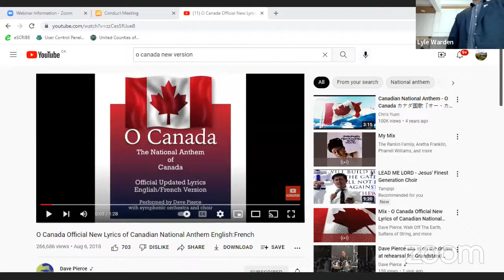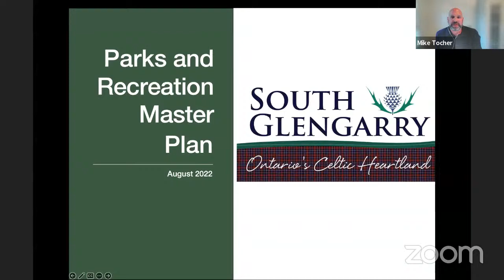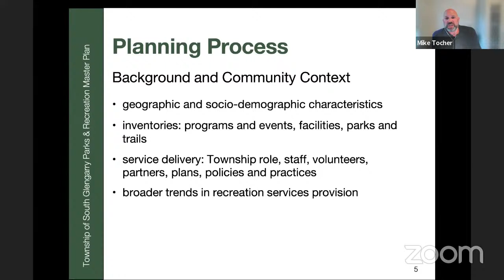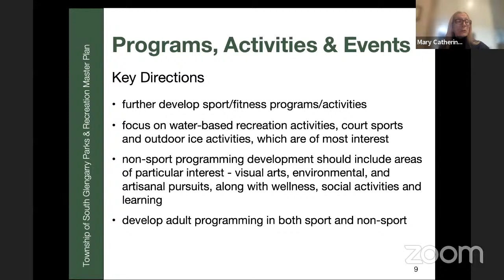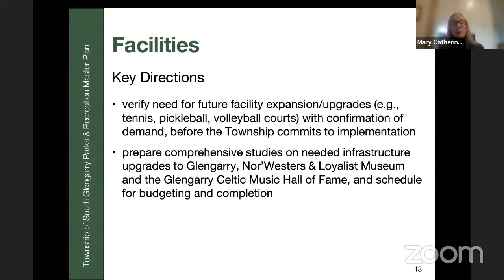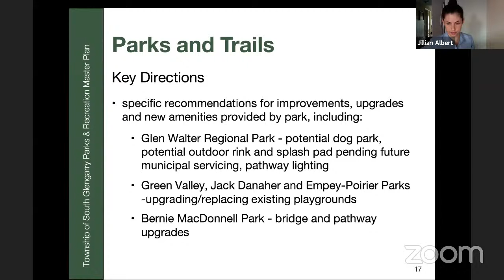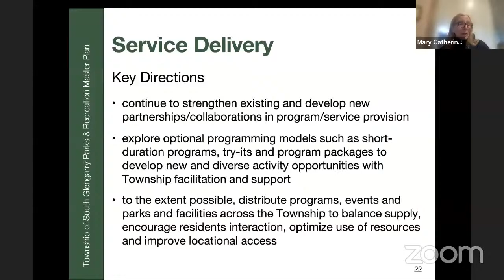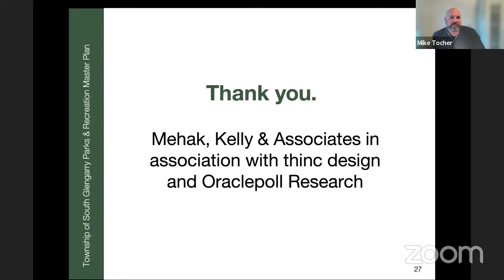August 2, 2022 - Regular Council Meeting (Part 1)